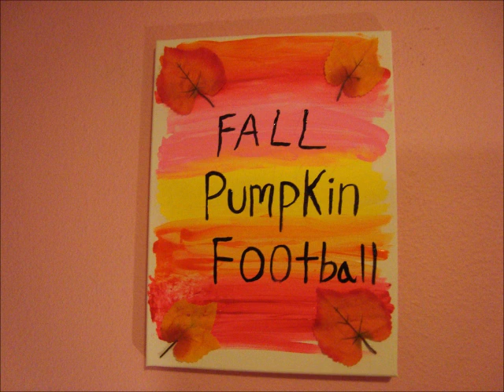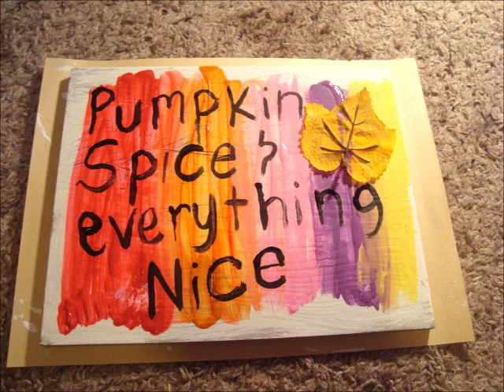Fall decor DIY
songs: Gemini-Anne Marie, Starving-Hailee Steinfeld ft.Zedd, and War Paint- Stalking Gia